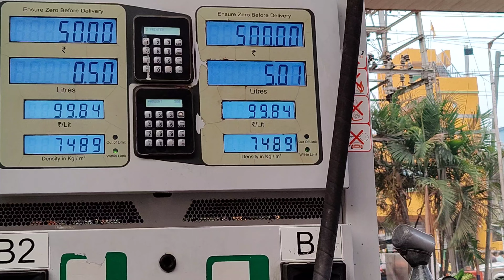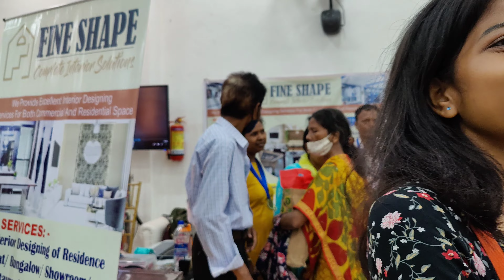A WALK IN TRIBAL MELA.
Affliate Links :-

1. Primary camera
2. Microphone
3. Camera Backpack
4. Smartphone Gimbal Stablizer
5. 3-Way Monopod Grip Arm
6. Chest strap mount body belt harness
7. Rode SC1 TRSS Extension Cable
8. 360 degree metal body rotating mini tripod ball head
9. Earphone case pouch
10. Standard 1/4 inch Thread AEE Adapter
11. Camera shutter remote control with Bluetooth wireless technology
12. Handlebar mount adapter
13. Sidrum mobile holder - Action Pro Stainless Steel Tripod Mount Adapter Compatible with GoPro Hero 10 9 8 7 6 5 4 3+ 3 Mount to 1/4 Thread Used for GoPro Hero SJCAM Xiaomi YI
14. Microphone Windscreen for Lapel Lavalier Mic
15. Handlebar seapost pole mount
16. Helmet chin mount
17. Tripod mount adaptor
18. Knob bolt nut
19. Monopd
20. Mobile camera lens kit
21. Safety Strap sticker mount
22. Lens cleaner
23. Lens wipes
24. Key chain
25. Omnidirectional Lavalier microphone
26. Tripod
27. Bluetooth speaker
28. Riding Gloves
29. External Hard Drive
30. Type C USB Adapter
31. TELESIN Compatible Backpack Shoulder Strap Mount
32. Portronics Konnect L POR-1081 Fast Charging 3A Type-C Cable 1.2Meter with Charge & Sync Function for All Type-C Devices
33. SanDisk Extreme uSD,160MB/s R, 90MB/s W,C10,UHS,U3,V30,A2, 256GB, for 4K Video on Smartphones, Action Cams & Drones
34. AmazonBasics SM1603058 X-Small GoPro Case
35. Tempered Glass Screen Protector for GoPro Hero 8 (Front and Back)
36. Rode SC3 TRSS to TRS Adapter
37. Gizga Essentials Reusable Cable Ties Strap with Double Sided Hook & Loop Wire Organizer (Pack of 21)
38. Yantralay YT-G8 Vlogging Case for Hero 8 with Cold Shoe Mount & Microphone Adapter Housing Case with 52MM Filter Ring Comaptible with Gopro Hero 8
39. OnePlus 10000 mAh Lithium Ion Power Bank P102A with 18 Watt Fast Charging, Black
40. GoPro Hero 8 Black CHDHX-801 12 MP Action Camera
41. GoPro AAMIC-001 3.5mm Mic Adapter for HERO5 Black and HERO5 Session
42. TELESIN Upgraded Motorcycle Helmet Chin Mount
43. AGARO USB to Type C OTG Cable, On The Go Adapter USB Type C Male to USB Female Compatible with Most Type C Devices
44. MMOBIEL Universal Waterproof Motorcycle Cigarette Lighter 12V-24V 240W Power Plug Socket incl 60cm Wiring Connection Kit
45. GoPro HERO9 Optical 1X Black Waterproof Action Camera
46. MICHELIN 12266 High Power Rapid Tyre Inflator with Pre-Set, USB Mobile Charging, 12V DC socket, LED Lights, and large back lit display
47. HIFFIN Silicone Lanyard Sleeve Protective Cover + 6PCS Tempered Glass Screen Guard with Silicone Lens Cover Compatible with Go pro Hero 11/10& 9 Black Action Camera Accessories (Black + Screen Guard)
48. ADOFYS Mount and Accessory for Gopro 9/10&11 Black, Cold Shoe Mount Mic Light Stand Housing Case for GoPro Microphone Adapter Vlog Accessory Compatible with Tripod , Selfie Stick

Music used in this video :- 1. Night by MusicbyAden
2. Track: Run

Featuring - Tribals

Video Editor - Atul Barla